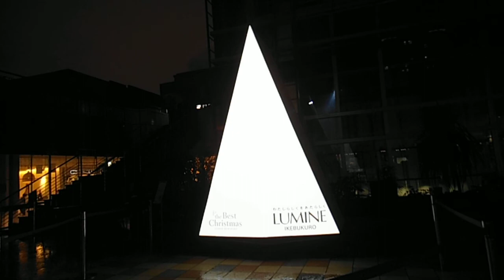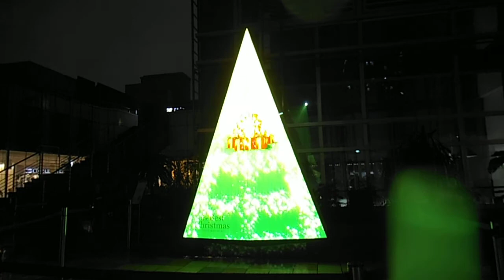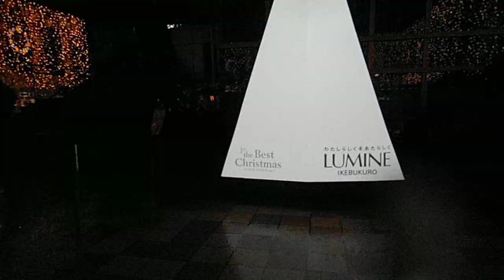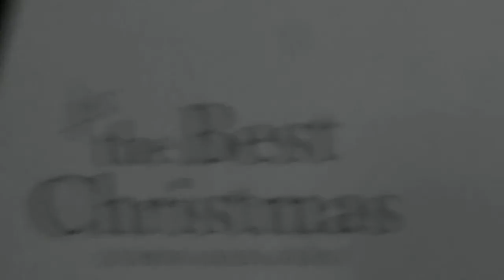DSCF5715ルミネ池袋イケレスガーデン20141220プロジェクションマッピング